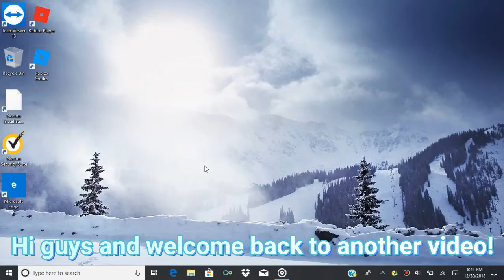Are you a fan of BlueSniper201?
Hello guys and welcome back to another video and today I am asking if you are a fan of BlueSniper201!

CREDITS:
Credits to ObitoArtz because I am using that person's intro template in Panzoid!
Credits to OneHour because I am using that person's background music video!